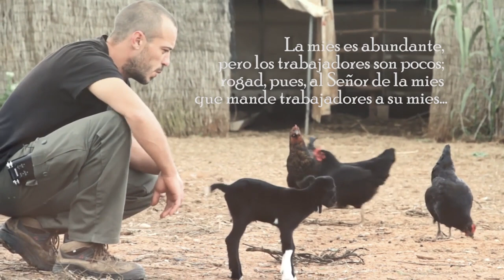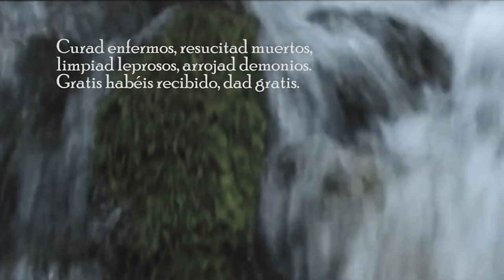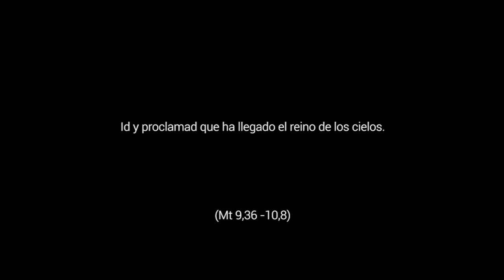No somos ovejas sin pastor - 11º Domingo del Tiempo Ordinario, Ciclo A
Mt 9,36-10,8. Vivimos en un mundo injusto y desigual, que llena de soledad, dolor, dificultad… la vida de muchas personas. Jesús no se conformaba ante el sufrimiento de la gente, era sensible ante la falta de horizonte y esperanza de muchos… ¿Y nosotros? ¿Miramos a los demás con los ojos de amor de Jesús?
Hay mucho dolor que sanar, muchas injusticias que erradicar, mucha enfermedad que curar, mucha muerte en vida que pide ser resucitada, la mies sigue siendo abundante… y Jesús hoy te llama a ti. Igual que en su día llamó a los doce… y te envía con las mismas instrucciones. Te pide que seas testigo, te pide que seas mensajero de la buena noticia: hay una vida plena para todas nosotras. No somos ovejas sin pastor. Somos hijos e hijas queridas de Dios, Padre y Madre.
Para llevar el Evangelio a la vida… ¿Estoy atento a las situaciones de sufrimiento que tengo cerca? Pienso en una o dos realidades, personas, grupos que quiero poner en manos del Padre/Madre… ¿Qué puedo hacer yo ante esas situaciones? Me comprometo a un gesto sencillo de amor, que pueda llevar a cabo a lo largo de la semana…